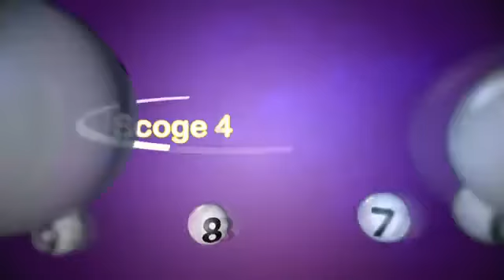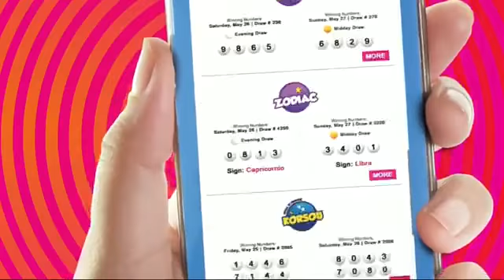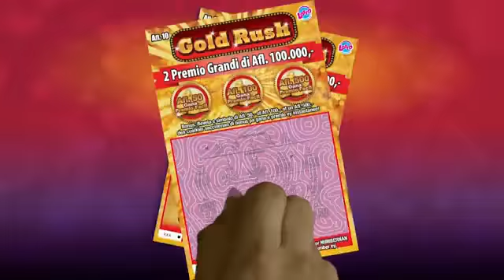Lotto merdia 13 August 2019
Sorteo di Lotto merdia 13 August 2019